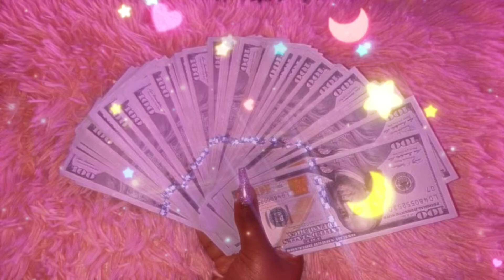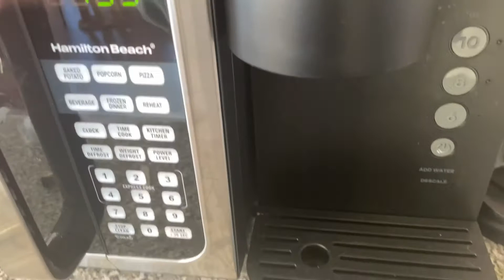WAKE UP WITH ME! + KWEEN COSMETIC POUT GLOSS SWATCHES + REVIEW!!❤️‍🔥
See what it’s like to spend the typical boring morning with me 😂 no I don’t work out or do anything really.🤷🏽‍♀️🌚

Thank you for all the constant love and support.💖